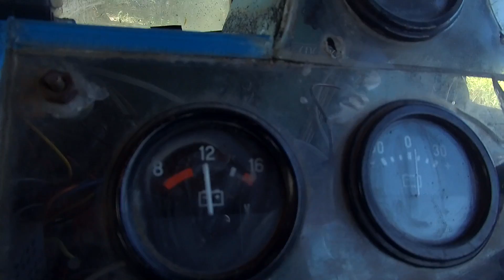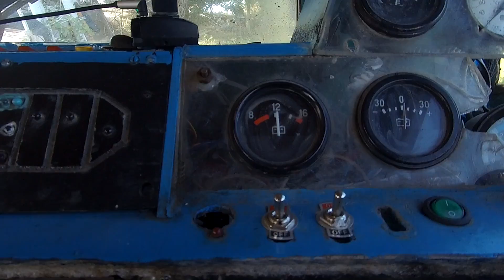Зачем в самодельном катере древний дизельный мотор? Что, где и на что клюёт в Астрахани летом.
Для тех кто на днях собирается посетить рыболовную мекку будет полезно данное видео. А так же много моментов и ньюансов по большим дизельным катерам, "Гулянкам", "Метчикам", водоизмещяющих катеров любого типа. Для чайников и мечтающих о прогулочных суднах. Подготовка к сезону идёт полным ходом.